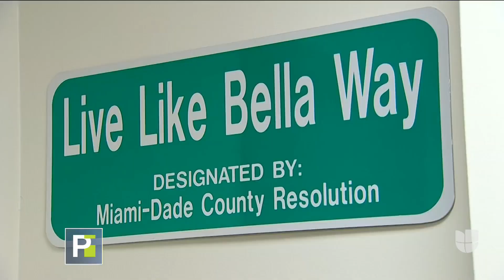Su hija murió de cáncer y en su honor creó al fundación que ha ayudado a más de 10,000 personas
Raymond Rodríguez-Torres creó, junto a su esposa, la fundación LiveLikeBella que ayuda a miles de familias en la batalla contra el cáncer. Contó que no solo es una organización sino un movimiento para crear conciencia y empatía sobre esta enfermedad.